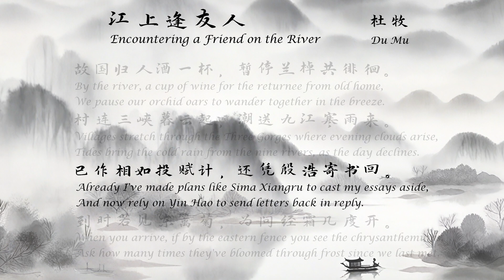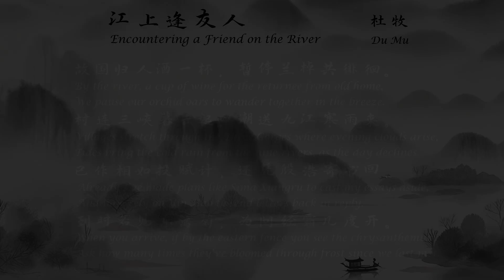杜牧《江上逢友人》唐诗三百首 中国古诗词欣赏 中英文朗读版 国学经典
江上逢友人
杜牧

故国归人酒一杯，暂停兰棹共徘徊。
村连三峡暮云起，潮送九江寒雨来。
已作相如投赋计，还凭殷浩寄书回。
到时若见东篱菊，为问经霜几度开。

Encountering a Friend on the River
Du Mu

By the river, a cup of wine for the returnee from old home,
We pause our orchid oars to wander together in the breeze.
Villages stretch through the Three Gorges where evening clouds arise,
Tides bring the cold rain from the nine rivers, as the day declines.
Already I've made plans like Sima Xiangru to cast my essays aside,
And now rely on Yin Hao to send letters back in reply.
When you arrive, if by the eastern fence you see the chrysanthemums,
Ask how many times they've bloomed through frost since we last met.

在江上跟回归故乡的友人相逢，我们停下船来把酒言欢，一同在江边徜徉流连。直到暮云笼罩了近处的村庄和远处的三峡，江中的晚潮也澎湃起来，潮水拍打着江岸，激起寒雨一样的水雾。我已不想再给家人写什么思亲的诗篇了，就请您给我带回一封家书吧。倘若您回去的时候看到家乡的菊花盛开，就请您替我问一问，我走后这菊花已经开过几回了。